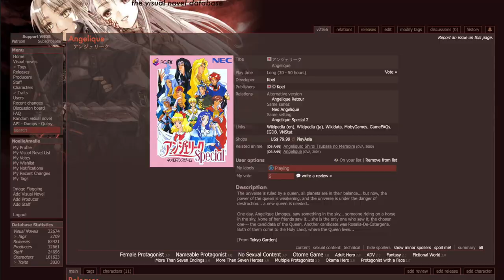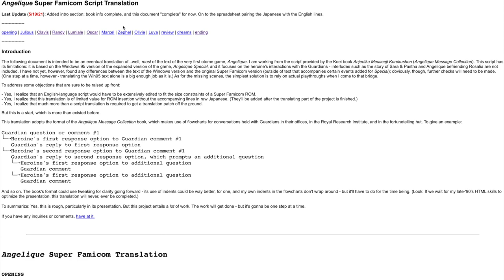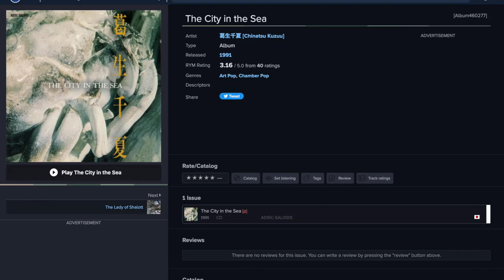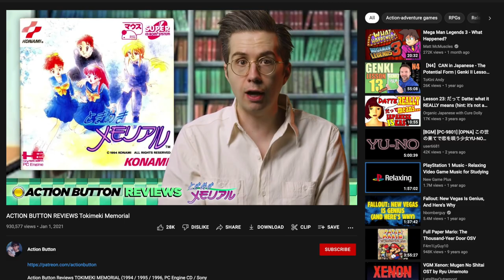Looking Back at the First Otome Game (Angelique)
Almost 28 years ago, a talented team led by a talented woman made one very, very important game, that managed to invent a whole new genre and interest a new generation of women in gaming: Angelique. So just how is the first otome game after all these years?

Most gameplay recorded on real hardware, with a PC-FX via S-Video, Super Famicom via RGB, SEGA Saturn via YPbPr, and RGB modded PC Engine Duo-R, scaled up with a DVDO iScan HD connected to an Elgato Game Capture HD and HD60S.

00:00 Intro
03:08 Premise
07:04 The Boys
11:28 Sound & Looks
14:03 Gameplay
27:35 Legacy
30:56 Manga
33:00 Conclusion